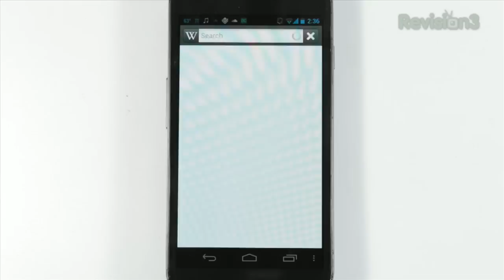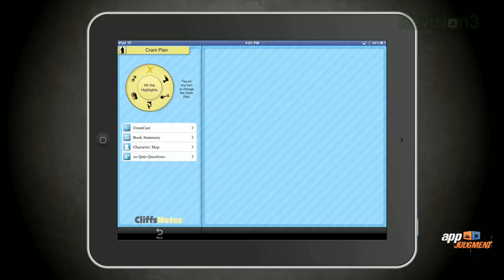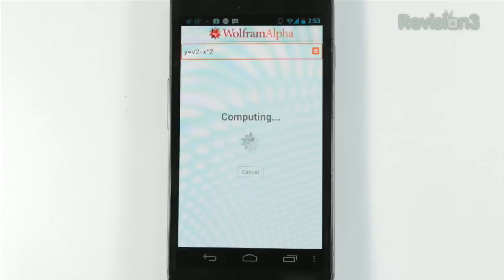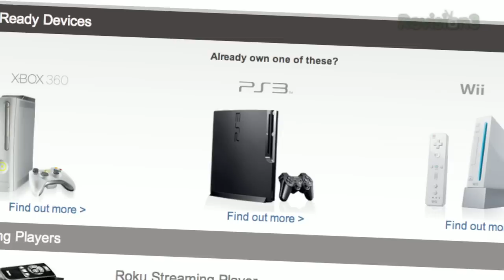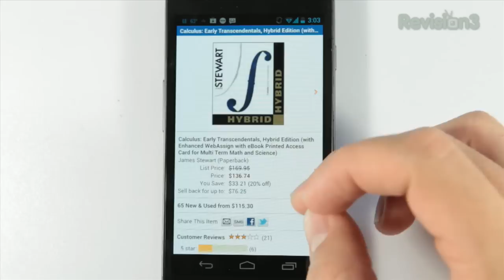5 Forbidden Back to School Apps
Back to School guides are always so gosh darn squeaky clean. Today on AppJudgment, we guide you through the top 5 apps CHEATERS are likely to use in a classroom. These apps are for the benefit of everyone, but in the wrong hands, they're likely to ruin that grading curve.